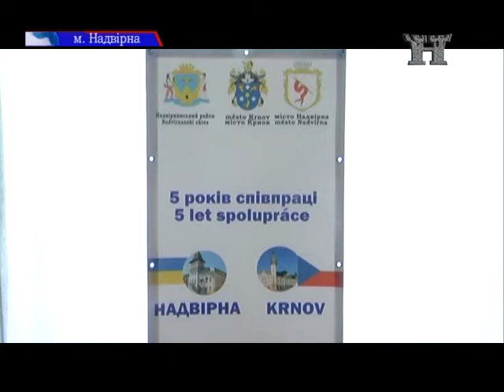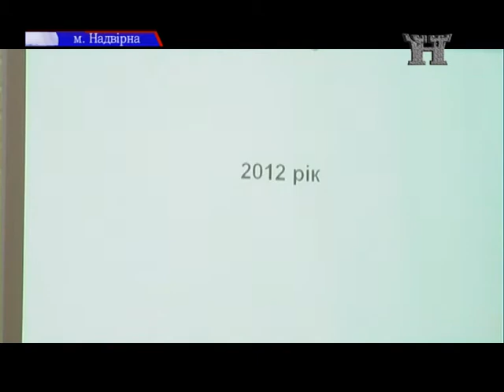Угода про побратимство діє (08.11.2016 р.)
З нагоди 5-ї річниці підписання Угоди про побратимство між містом Надвірною (Україна) і місто Кронов (Республіка Чехія) – 5-го листопада в будинку культури Надвірнянського коледжу відбулись урочисті збори за участю чеської делегації і численного представництва нашого міста і району.